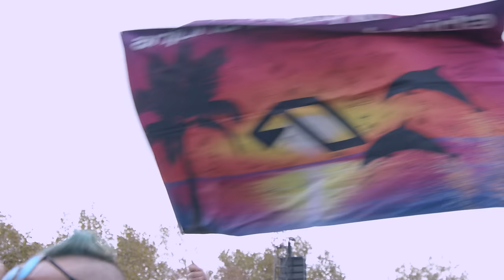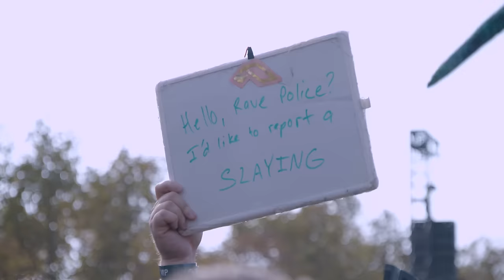Warung | Anjunadeep Open Air: Los Angeles at ABGT500 (Official 4K Set)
Boston duo Warung opened proceedings at Anjunadeep Open Air Los Angeles for day two of our Group Therapy 500 celebrations.

Tracklist:
[00:00] 1: ID - ID
[04:22] 2: Braxton  - (Don’t) Wake Me Up
[10:04] 3: Braxton, Warung - The Truth
[13:20] 4: All We Have Is Now - Just Her
[19:31] 5: Warung - Division [w/ 19:31] 6: Steven Weston - Like I Used To
[23:08] 7: Enamour, Warung - Who We Are
[28:32] 8: Enamour, Warung - Forget Your Name
[33:42] 9: ID – ID
[38:52] 10: Jody Wisternoff (feat. Sian Evans) – The Bridge (ID Remix)
[43:47] 11: Nicky Elizabeth – Fading (Joris Voon Remix)
[48:49] 12: Warun & Oliver Wickham – ID
[52:56] 13: Above & Beyond - Alone Tonight (Warung Remix)

Recorded in Los Angeles on October 16, 2022.
A Nomobo and Anjunadeep production
Additional video by Nightmode